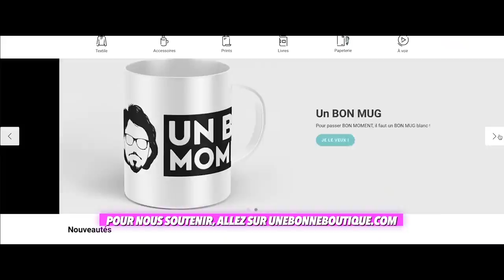JOUEZ AVEC NOUS au MULTI-BLINDTEST ! avec ALICE DAVID et BÉRENGÈRE KRIEF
Si vous voulez soutenir UN BON MOMENT, tout en vous faisant plaisir, on a crée
Kiffez bien !

L'énigme n'a toujours pas été résolue !